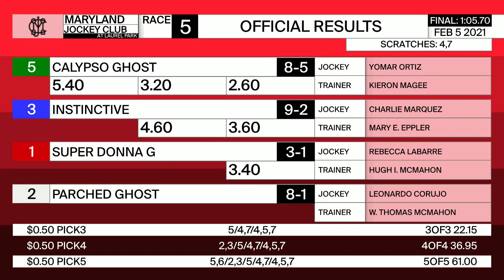Laurel Park 2 5 2021 Race 5